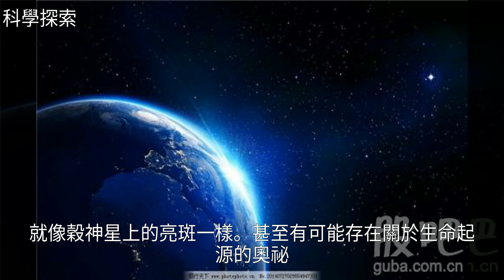距離最終目標不到一年時間，迄今最遙遠，美國宇航局：等待新發現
距離最終目標不到一年時間，迄今最遙遠，美國宇航局：等待新發現距離最終目標不到一年時間，迄今最遙遠，美國宇航局：等待新發現N A S A , 宇 宙 , 柯 伊 伯 帶 , 冥 王 星 , 太 陽 系